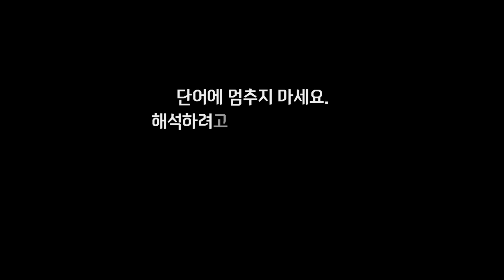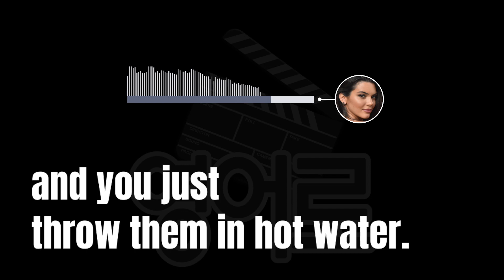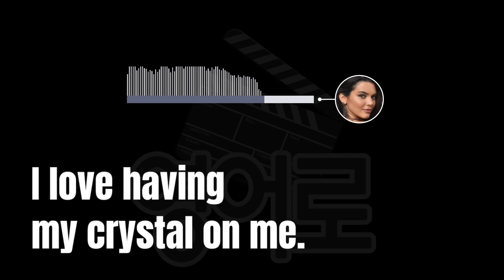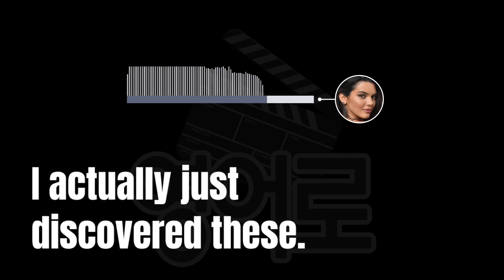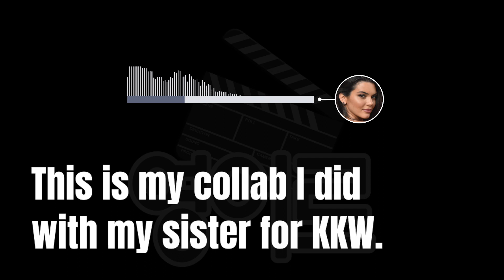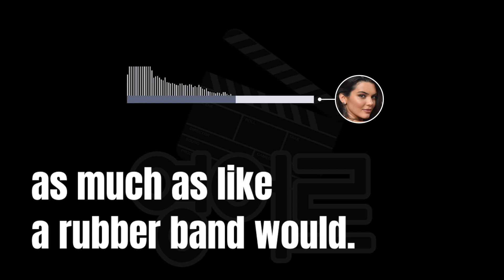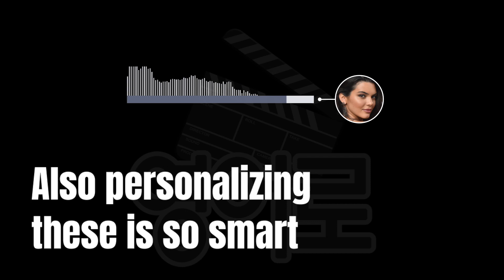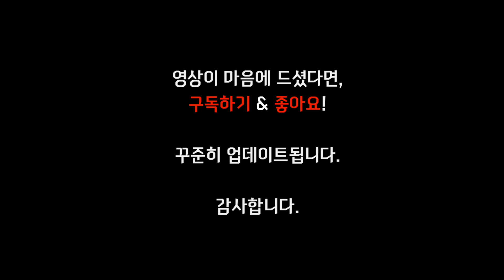켄달 제너(Kendall Jenner) · English subtitles · 영어로 잠들기 · 영어 반복 흘려듣기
잠자기 직전에 들은 것을
자는 동안에도 계속 들으면
기억이 강화된다는 연구 보고가 있습니다.
더불어 이 영상은 영어소리에 주파수를 맞추는 훈련을 위한
“영어 흘려 듣기" 영상입니다.

단어에 멈추지 마세요.
해석하려고 머리 쓰지 마세요.
소리 그 자체로만 흘려 듣기 하세요.

영어로에 오신 여러분 환영합니다.
영어로의 모든 영상은 듣기 훈련 및 동기부여 목적으로 제작됩니다. 영어로는 ‘영어 듣기’ 최적화를 위해 항상 고민하며 개선해 나가고 있습니다. 앞으로도 영어 훈련을 위한 고품질 음원과 쾌적한 자막 제공을 위해 힘쓰겠습니다.

You are in the right place to improve or learn English. Famous people's English speech and interviews are regularly uploaded to our channel.

1. This video is intended to have a positive impact on the original works by providing educational value and enhancing the understanding of the speeches.
2. The primary purpose of this video is for teaching and learning English through the use of famous speeches with added subtitles.
3. This video constitutes a transformative use of the original works as it adds significant value through the creation of subtitles, making the content more accessible to a wider audience.
4. We have used only the portions of audio necessary to convey the intended educational message.
InEnglish channel does not claim ownership of the rights to the audio used.